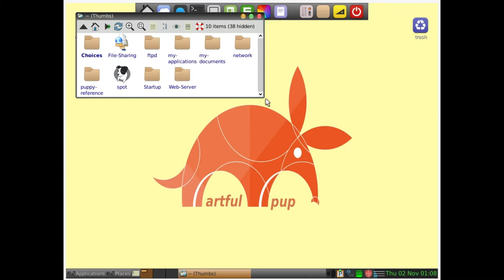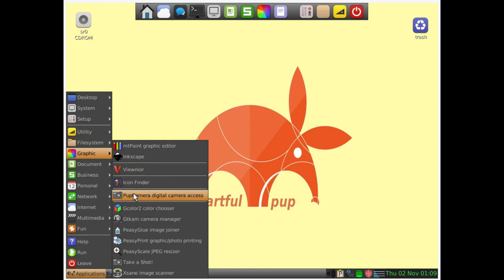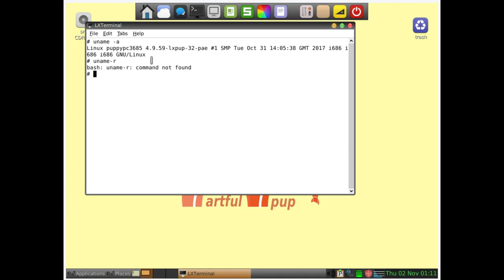Puppy Linux 17.11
Puppy Linux is yet another Linux distribution. What's different here is that Puppy is extraordinarily small, yet quite full-featured. Puppy boots into a ramdisk and, unlike live CD distributions that have to keep pulling stuff off the CD, it loads into RAM. This means that all applications start in the blink of an eye and respond to user input instantly. Puppy Linux has the ability to boot off a flash card or any USB memory device, CDROM, Zip disk or LS/120/240 Superdisk, floppy disks, internal hard drive. It can even use a multisession formatted CD-RW/DVD-RW to save everything back to the CD/DVD with no hard drive required at all.